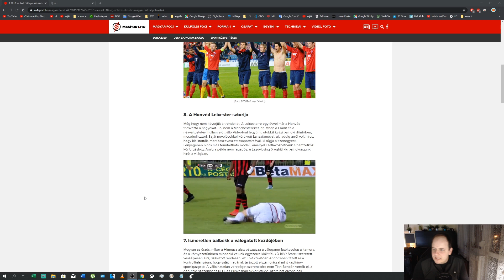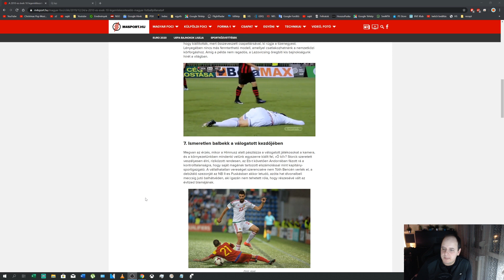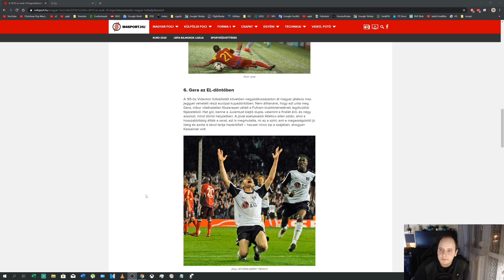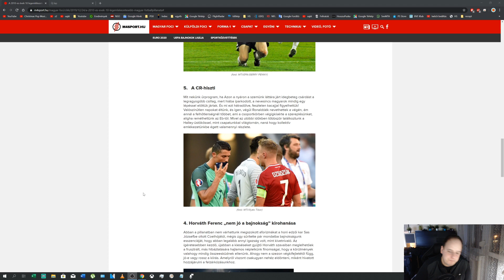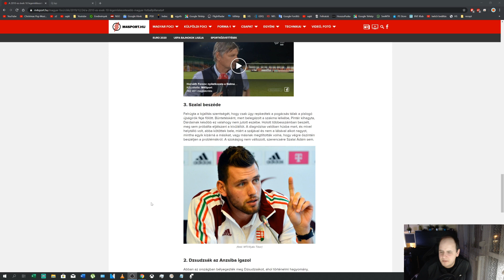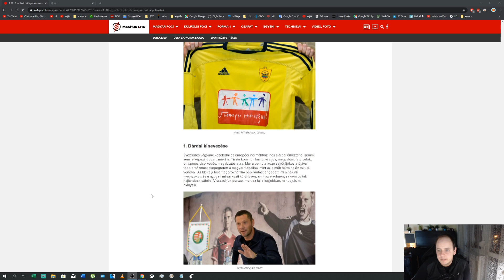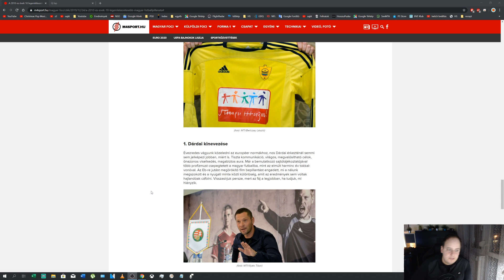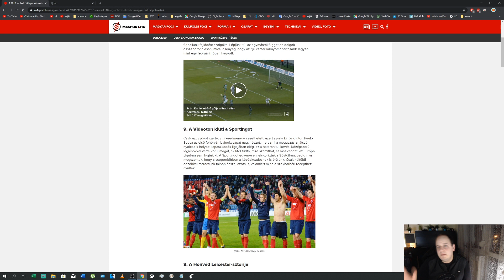Top 10 Magyar futball esemény 2010-2020 (M4 Sport összeállítás)